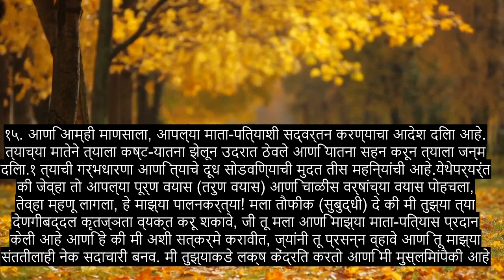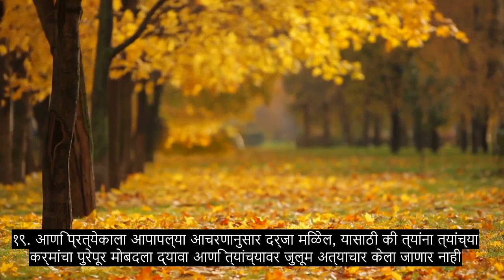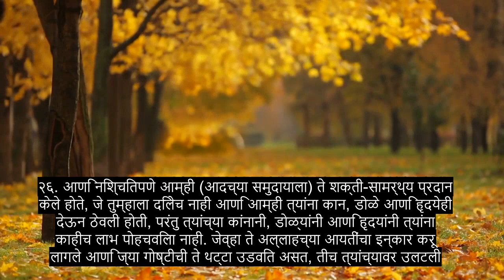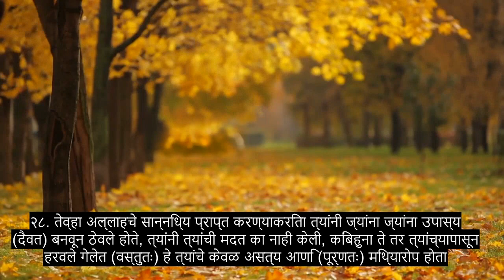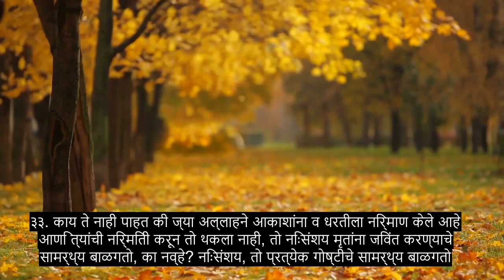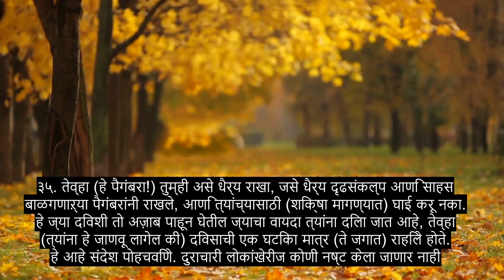धडा 46 दुवे, अत्यंत शक्तिशाली कुरान पठण, 90+ भाषा उपशीर्षके